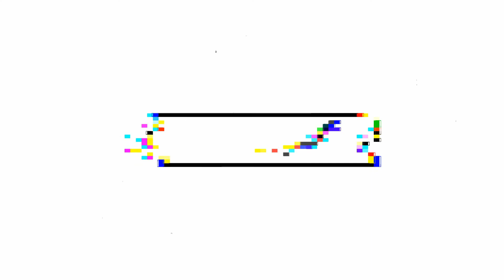Faithful Cartographer | Ash Canyon Pt. 3 | The Long Dark Gameplay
Part 3 of the Ash Canyon Faithful Cartographer run in The Long Dark. Come check out how many locations I'm able to get crossed off the list in this one!